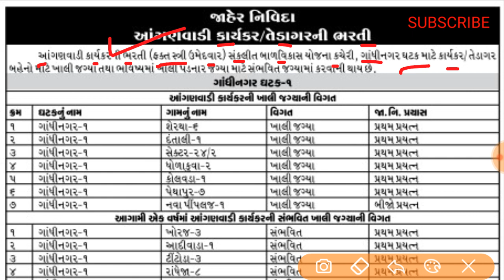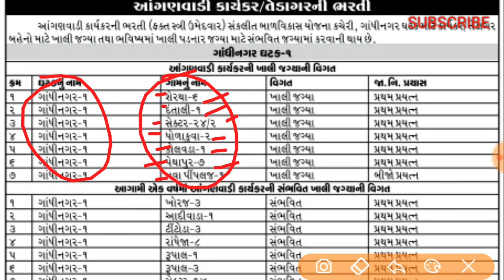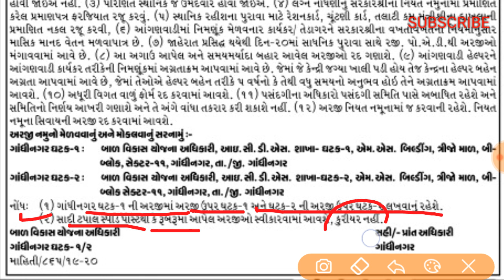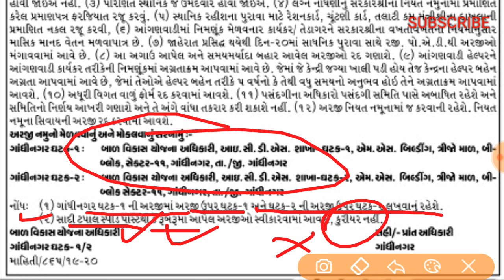anganwadi worker bharti in gujarat ।। gukarat me anganwadi naukri